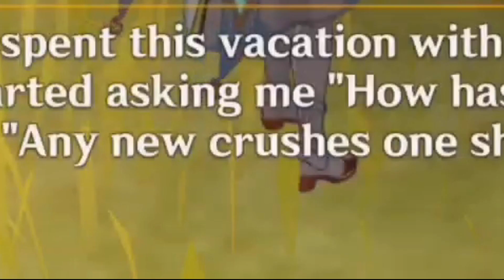Goodbye Ganyu 💔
I'm not her crush.
heartbroken
alexa play SAD by xxxtentacion